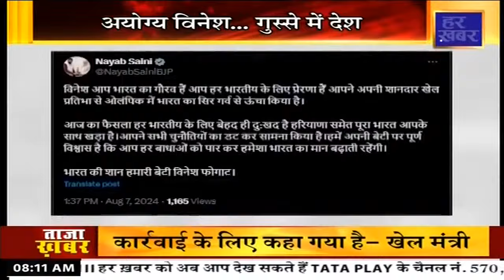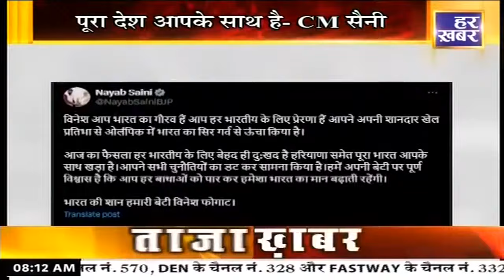राम राम हरियाणा || 8 AM || 8 August 2024 || Har Khabar